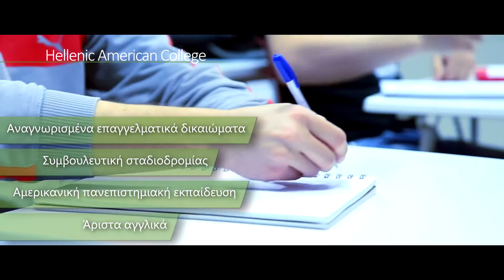Hellenic American College A Quick Look